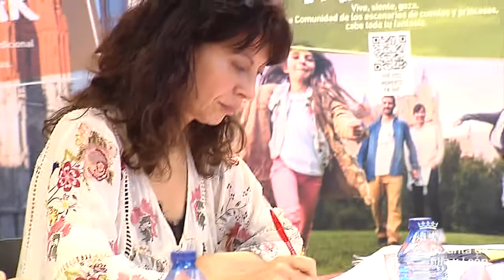Javier Ramírez reune a los concejales de turismo para la regulación de pisos turísiticos